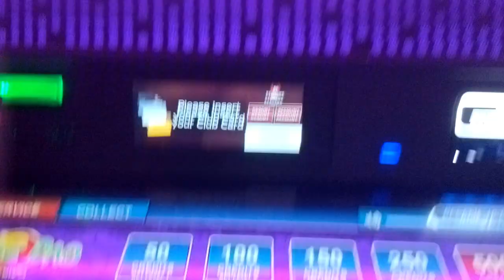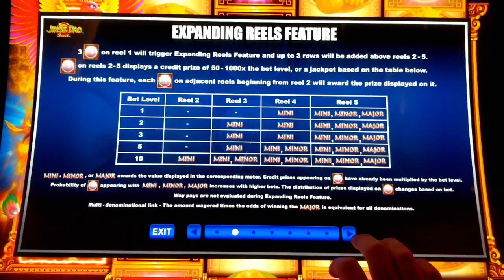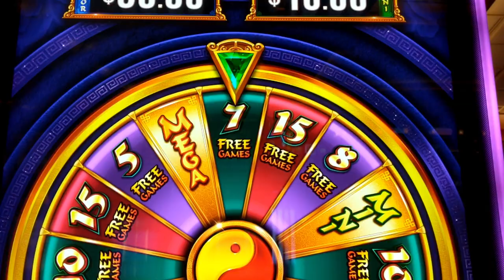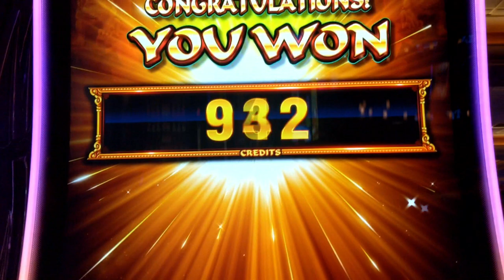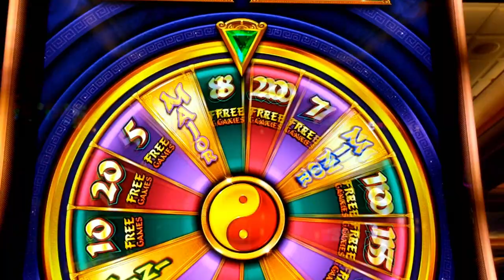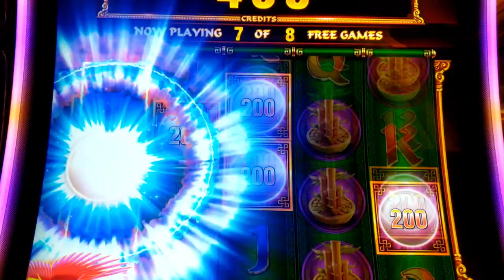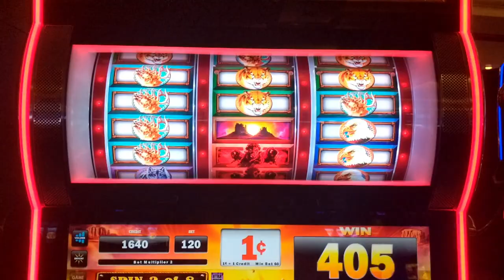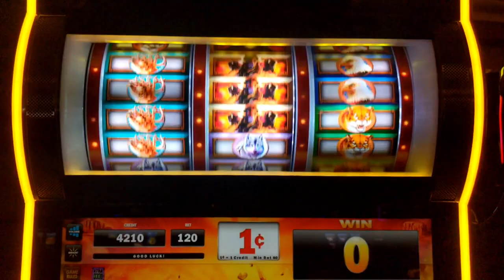New Game❗ ⭐JINSE DAO PHOENIX/DRAGON⭐ (SG GAMING) First Look | Free Spins❗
New Games at Red Hawk Casino
Jinse Dao Dragon
5 Reels, 243 Ways, 500 Credits Max Bet

Spin the reels of Jinse Dao - Dragon and a lucky dragon may show you a golden path to riches!
This enthralling game showcases an Expanding Reels Feature where up to
three rows may be added to reels 2 to 5 and glowing orbs on the reels may award credit prizes and jackpots!
Achieve three Ying & Yang symbols on the reels and be granted the spin of
a Wheel that may award one of four jackpots or up to 20 Free Games where the Expanding Reels feature may trigger!

Jinse Dao Phoenix
5 Reels, 243 Ways, 500 Credits Max Bet

Spin the reels of Jinse Dao - Phoenix and a lucky phoenix may show you a golden path to riches!
This enthralling game showcases an Expanding Reels Feature where up to three rows may be added
to reels 2 to 5 and glowing orbs on the reels may award credit prizes and jackpots! Achieve three Ying & Yang symbols
on the reels and be granted the spin of a Wheel that may award one of four jackpots or up to 20 Free Games where
the Expanding Reels feature may trigger!

SlowPokeSlots "slowpoke slots" "Redhawk casino" "Thunder valley casino" "Slot Machine wins" "big win" "free spins" bonuses "live play" Pokies pokie "SlowPoke Slots" "las vegas slots" ainsworth aristocrat konami "slot machine jackpot" "huge handpay" Slot Machine hits this week